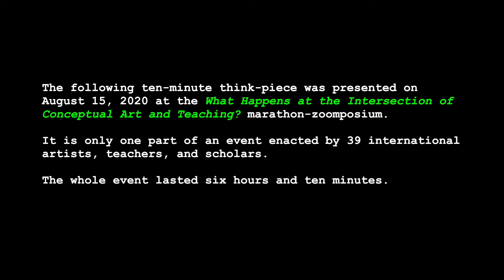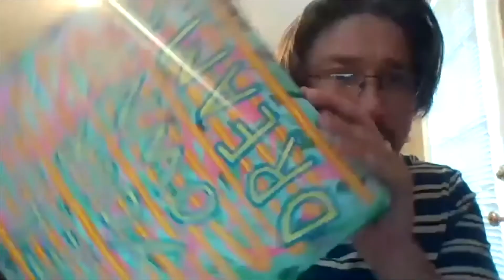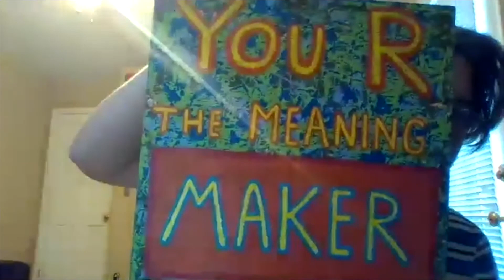CA&T (Dennis Helsel) Marathon Zoomposium, Hour 4:20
This ten-minute think-piece was presented on August 15, 2020 at the “What Happens at the Intersection of Conceptual Art and Teaching?” marathon-zoomposium. The event was enacted by 39 international artists, teachers, and scholars. The whole event lasted six hours and ten minutes. Look for this and the rest of the essays in the forthcoming book of the same name. Conceptual Art & Teaching is a project by Jorge Lucero, sponsored generously by the Office of the Provost and the Vice Chancellor for Research at the University of Illinois, Urbana-Champaign. With additional support from the School of Art + Design and the Dean of the College of Fine and Applied Arts.